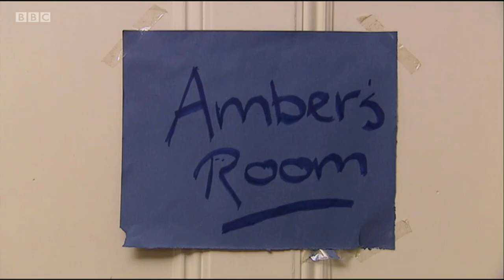Series 2 episode 8